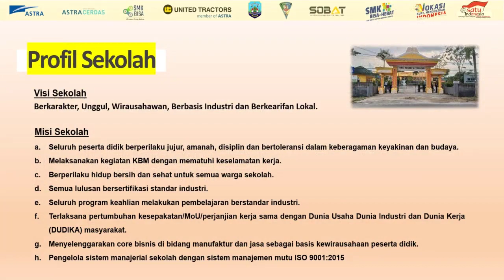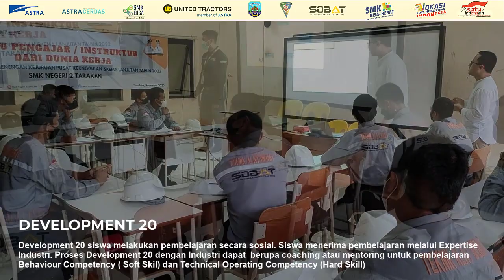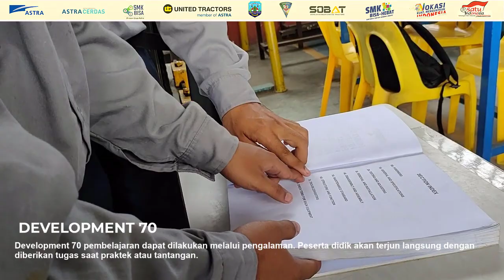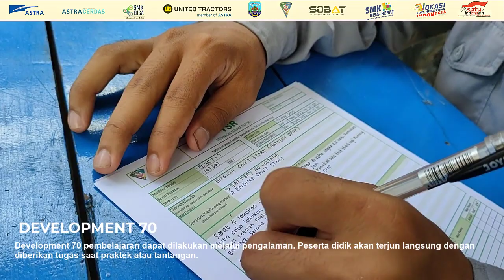Apresiasi SMK BISA 2022 - SMK Negeri 2 Tarakan